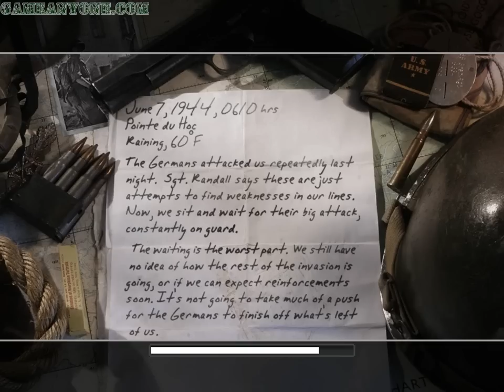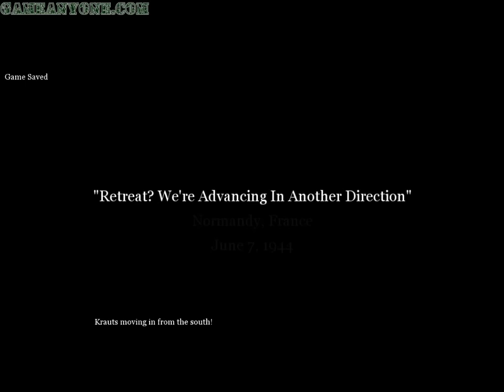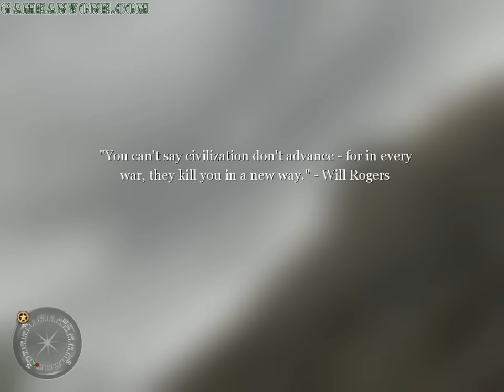Call of Duty 2 [PC] American - Part 22: Defending the Pointe [1/2]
Honestly.  Didn't see this coming.  First we take the Pointe, now they are trying to take it back?  What is this?  War?

Step 1:  Kill Nazis
Step 2:  Don't Die
Step 3:  Profit!